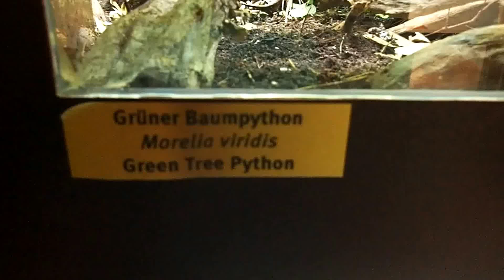36 Morelia viridis Hagenbeck Hamburg